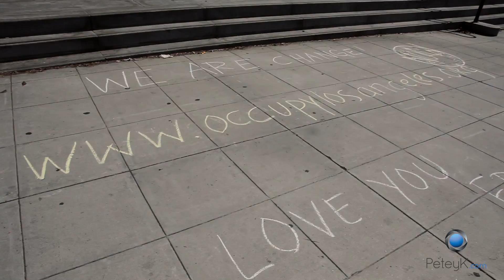Occupy LA Day 3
Occupy LA joins the teachers movement on Day 3

We are in solidarity with OccupyWallStreet and the other occupations and actions happening across the nation and the world. We are the 99% that demand a world that works through democracy, not corporatocracy. We will not be silent. Join us.